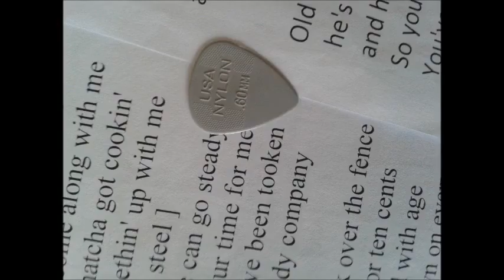Ralf Niehaus - Crystal Chandeliers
Album: "Shades Of Country" - geschrieben von Ted Harris